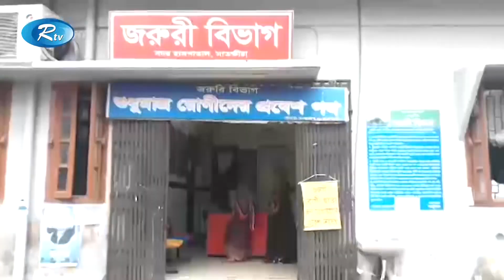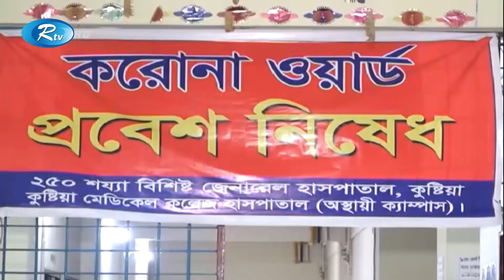বিধি-নিষেধ দিয়েও ঠেকানো যাচ্ছে না করোনা সংক্রমণের বিস্তার | Corona Pandemic | Rtv News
রাজশাহীতে সংক্রমণ নিয়ন্ত্রণে জেলায় কঠোর লকডাউন চলছে। দ্বিতীয় দফায় লকডাউন চলতে থাকলেও, সাতক্ষীরায় কমছে না করোনার সংক্রমণ। ২৪ ঘণ্টায় একশ’ জনের করোনা শনাক্ত হয়েছে। সংক্রমণের হার ৫৩ শতাংশ। মারা গেছে তিনজন। নোয়াখালীতে চলছে সাতদিনের লকডাউন। কুষ্টিয়া ও মেহেরপুরে কঠোর বিধিনিষেধ মানছে না কেউ। লকডাউন চলছে নড়াইল, দিনাজপুর সদর ও চুয়াডাঙ্গার দামুড়হুদায়। আংশিক লকডাউন চলছে টাঙ্গাইলের কালিহাতীতে।